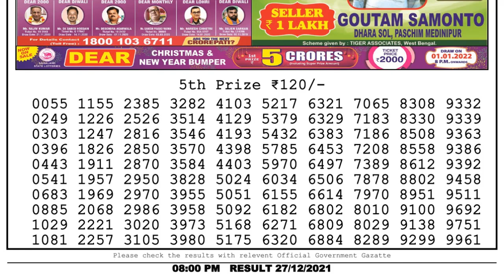🔴 Lottery Sambad Live 08:00pm 27/12/2021 Evening Nagaland State Dear Lottery Result Pdf Download